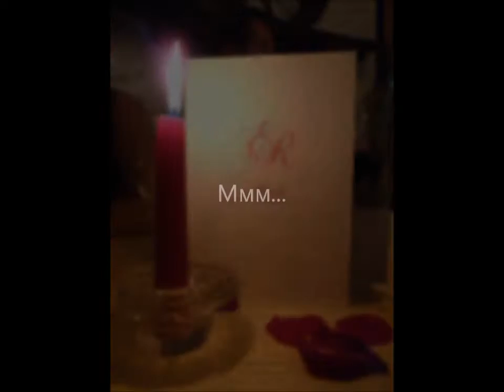Из невесты в жёны! СВАДЬБА